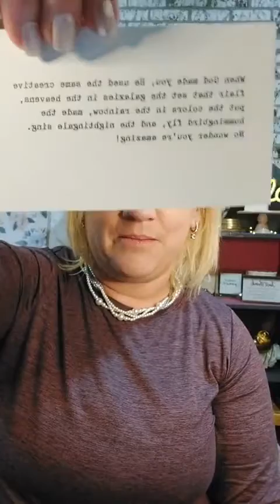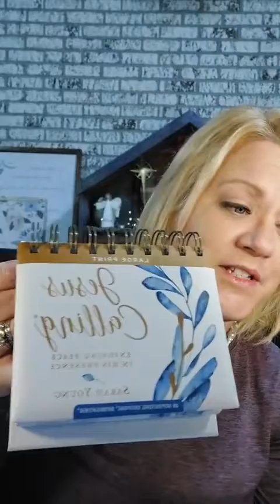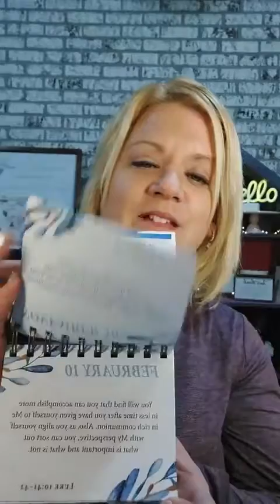Time Keeps On Tickin'-Tickin'-Tickin' Into the Future.... DaySpring Perpetual Calendars are FOREVER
Mary & Martha has so many ways to find your tribe, put God's word in your way, and spread hope & encouragement, and these perpetual calendars are an AMAZINGLY thoughtful ways to keep important dates in mind, and make GREAT gifts to help your family members remember important dates! They are daily devotionals while perpetually reminding you of special dates. They would also make great gifts for your spouse to write important dates between just the two of you, or use it for your whole family! You can also pencil yourself in for special time to spend with a special person! Remember the WHOLE CATALOG is buy-one-get-one-half-off for January & double rewards for hosts! Praying peace over all who watch! God bless!